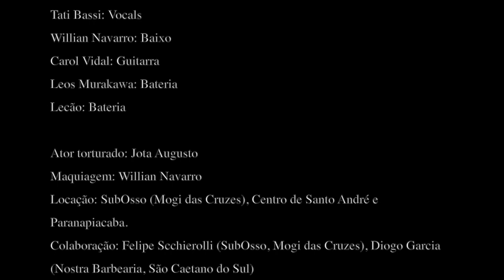Tati Bassi And Devil Blues - Senhoras e Senhores (Official Video)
A cena do rock brasileiro está prestes a ser abalada por uma tempestade sonora como nunca antes vista.
Com o peso de uma orquestra de Atabaques, a Tati Bassi & Devil Blues, desafia os limites do convencional, misturando a sensibilidade áspera do blues rock, a atitude do punk, com os atabaques de rituais africanos, trazendo assim para seu mais recente single e clipe, "Senhoras e Senhores", o marco transformador no rock, o macumblues.

Senhoras e Senhores é uma experiência transcendental que mergulha nas raízes culturais brasileiras e se reinventa de maneira extraordinária.

Por trás da poderosa voz da senhora Bassi, encontramos um trio talentoso de produtores: Willian Navarro, Davi Cazeli e Arlindo Carraro.
A equipe por traz do videoclipe também é estrelar com George Gouvêa e Rômulo Delpiro.
A capa emblemática fica por conta do talentoso Pedro Marguerito.

Senhoras e Senhores se preparem para sua jornada espiritual.

Capa : @cinemargherito
Produção Musical : @willian_navarro_piercer , @davidcazeli e @arlindocarraro
Gravado nos estúdios: @estudioninhooficial
Selo: @monstrodiscos
Participações Especiais: @jraugustotattoo e @di.urbini

Clipe:
Direção: @georgegouvea
Co - Direção: @romulodepiro
Ator: @jraugustotattoo
Locação: @subosso @felipesicchierolli
Locais : Santo André, Mogi das Cruzes, Paranapiacaba
Roteiro: @tati.bassi